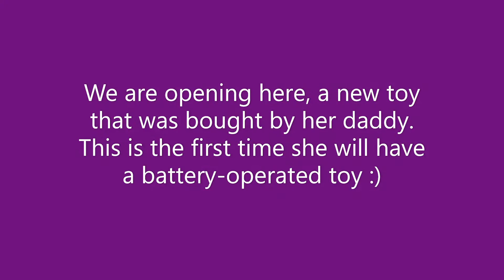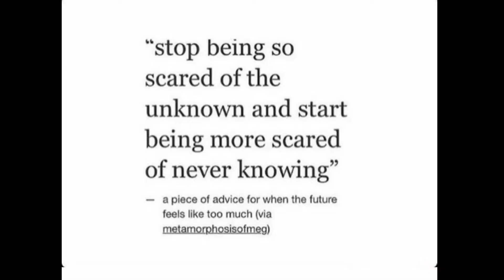UNBOXING NEW TOY + PRICELESS REACTION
This is her very first battery-operated toy. See exactly how she reacts, the very first time.